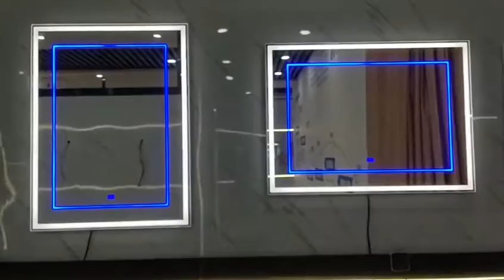Amazing LED Decoration Smart Mirror led light screen touch sensor.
Amazing LED Decoration Smart Mirror led light screen touch sensor. Guangdong RongQiaoTai New Material Co., Ltd.We are the Company Manufacturers and Exporters of Modern LED Temperature Display Android Smart Mirror with LED Light for Bathroom,living room,Cabinet from China.